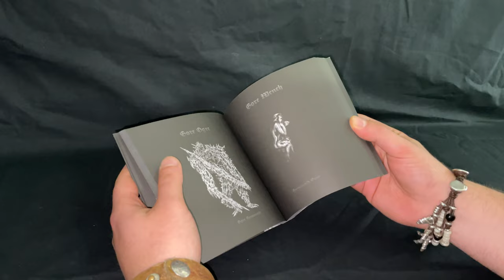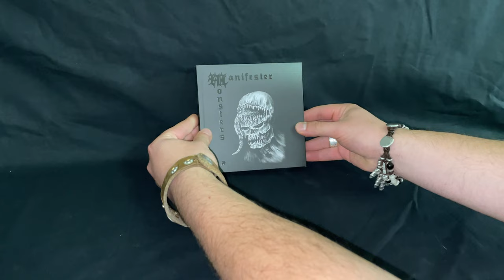Manifester Monsters by Mat Brinkman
Manifester Monsters is a bestiary collecting all monsters drawn by Mat Brinkman for the board games Cave Evil and Warcults.

160 pages!!!
The collection that all Brinkman's fans were waiting for!

In a luxury shape, printed all in b-w offset through a special black ink with a fast oxidization, on Magno usomano 140g paper.
UV spot on the cover
Pocket, 14 x 14 cm + flaps

Artwork: Mat Brinkman
Editor: Michele Nitri
Graphic Design: Marco Cirillo Pedri
Scans Restoration: Marco Cirillo Pedri
Drawings arrangement: Michele Nitri and Marco Cirillo Pedri

All artworks originally published in Cave Evil and Warcults board games,
by Pit of Infinite Shadow.